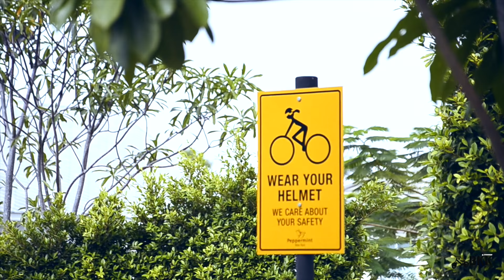Strider Adventure Zone @ Peppermint Bike Park #2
ณ สนามจักรยาน เป๊ปเปอร์มิ้นท์ ไบค์ปาร์ค

รูปถ่ายอัลบั้มเต็ม Full photo album

ช่วยกันกด LIKE ✓ SHARE ✓ COMMENT✓ และ TAG✓ คลิปวีดีโอนี้ เพื่อเป็นกำลังใจให้ทีมงานด้วยนะครับ ขอบคุณครับ
"พัฒนาการที่เกิดจากการทรงตัวด้วยสองขา จะเป็นพื้นฐานความมั่นใจในอนาคตของลูกคุณ" -- Strider Thailand
บ้านไหนยังไม่มีสไตรเดอร์ให้ลูกเล่น ต้องจัดกันด่วนๆ สำหรับท่านที่สนใจ Strider Bikes ให้ลูกวัย 18เดือน - 5 ขวบ สามารถหาซื้อสไตรเดอร์ของแท้มือ 1 แกะกล่อง ได้ที่ตัวแทนจำหน่ายของเรา กดดูได้ที่นี่ goo.gl/WSEQb9 ของแท้แน่นอน มีคุณภาพ มีมอก. ปลอดภัยหายห่วงทุกคัน ราคาคันละ 4,490บาท ราคาเดียว เท่ากันทุกที่ จัดกันด่วนๆเลยครับ ใกล้ที่ไหนไปที่นั่นนะครับ (อย่าลืมโทรไปเช๊คก่อนนะครับ) รีบไปสอยแล้วมาเล่นด้วยกันนะ
ตอนนี้ของปลอมผิดลิขสิทธิ์กำลังระบาด ระวังตกเป็นเหยื่อมิจฉาชีพ อย่าไปสนับสนุน เพราะเราไม่อนุญาตให้ของปลอมเข้าร่วมทุกกิจกรรมของเราเด็ดขาด ศึกษาเพิ่มเติมได้ที่นี่ goo.gl/I7wZw6
ติดตามข่าวสารกิจกรรมสไตรเดอร์ครั้งต่อไปได้ที่เพจนี้ Strider Thailand และเพจ BKKStrider และก็ฝากแอดไลน์ด้วยนะ ไว้รับฟังข่าวกิจกรรมจากพวกเราก่อนใคร หรือสอบถามข้อมูลต่างๆ ได้ที่ LINE-ID "@striderthailand" (ต้องมีสัญลักษณ์ "@" ด้วยนะ)

หมายเหตุ: ขอสงวนสิทธิ์เฉพาะจักรยานแบรนด์ STRIDER ของแท้เท่านั้น (STRIDER BIKE ONLY)